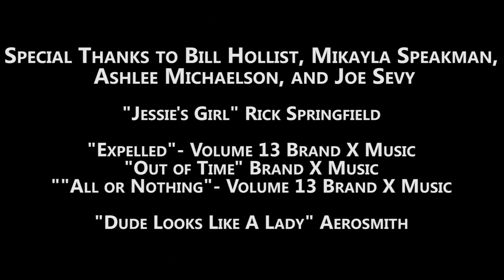Renegade II The Return (a Stuart Deacon film)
Returning for the sequel to the first short film by Studio Rival Entertainment, Stuart Deacon Junior produces, directs, writes, and stars in this fantastic action-packed ten minutes length feature.

John 'Jacky' Holtster (Stuart Deacon Junior) is a retired agent for 'The Agency' when he is suddenly called back to action. His former enemy and then partner for a time, Vincen Kanis (Wil Everly), has been killed by ex-agent 'Max Watts' (Calvin Pingry). Joining forces with another spy who really doesn't seem to know what she's doing, Regina Rain (Brynn Hunter), Jack must fight Max to bring him to justice. But who's working for who gets a bit confusing when Regina turns out to be the daughter of Jack's boss, and not agent Rain.

Starring:
Stuart Deacon Junior as Jack Holtster
Calvin Pingry as Agent Max Watts
Brynn Hunter as the imposter of Regina Rain
Justin Pingry as Boss
Austin Haworth Henchman 1
Joseph Sevy Henchman 2
Mikayla Speakman as the Real Regina Rain (Guest appearance)
Wil Everly as the voice of Vincent (Guest appearance)

Directed by Stuart Deacon Jr